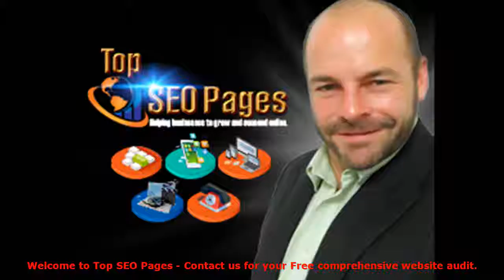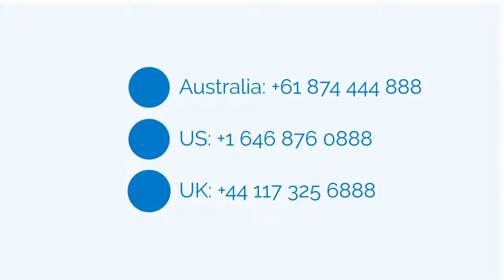Using Dardanup West SEO to advertise products or services. Contact: 1800 SEO 888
Dardanup West SEO call 1800 SEO 888 today or follow one of the below links, for more detailed information about Dardanup West SEO.

With Dardanup West SEO as our main business focus, we definitely believe that Internet Marketing, Online Marketing, Online Marketing and Online Marketing are all methods of selling that can be implemented and turned very profitable using the net.

The online world marketing niche is how you will attempt promoting and marketing your individual products or services. It's a very crowded market place, so you'll need to work very hard and smart to break though this difficult marketing industry. It’s a world full of gurus and smart men and woman who've been playing and winning the game for a long period.

This doesn’t suggest that it is impossible to take advantage of the Internet marketing niche, because the opportunities are infinite and presently there for you to captilise on. It is just a world still built on-demand and that means that if you have a service or product that may contend and if you will find the desire to try out the marketing game with the professionals then you can be successful at Niche Marketing.

DARDANUP WEST SEO :
00:00:05  Dardanup West SEO
00:00:10  Henty SEO
00:00:16  Stratham SEO
00:00:22  Elgin SEO
00:00:28  Boyanup SEO

Using Dardanup West SEO to advertise products or services.